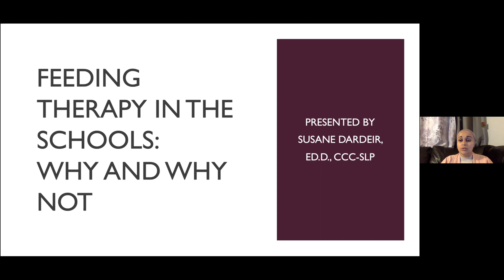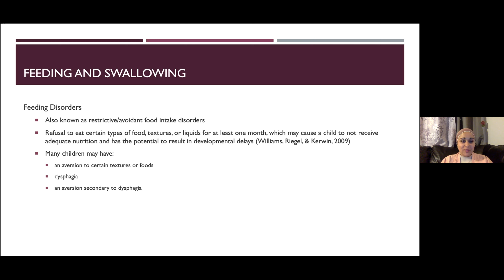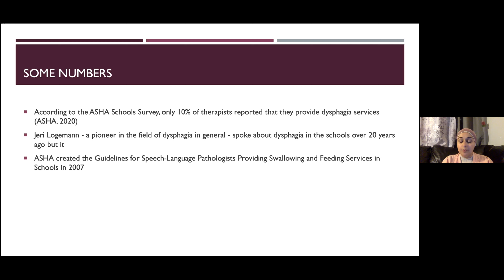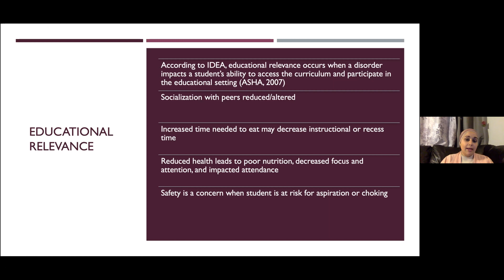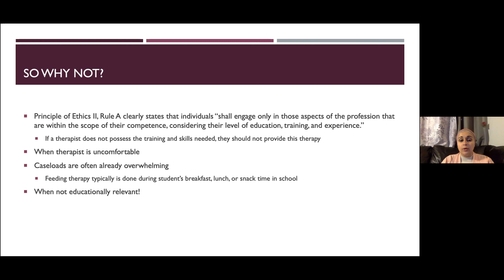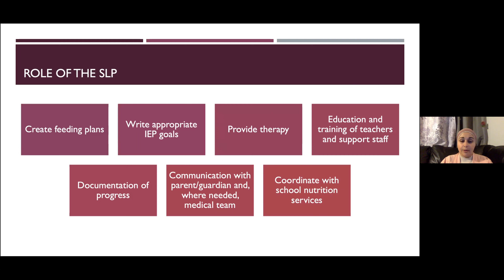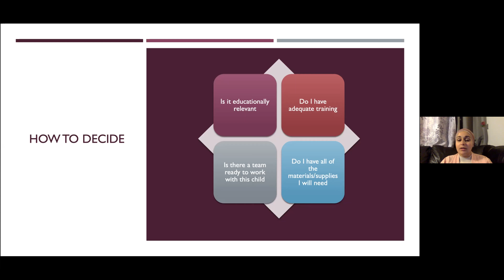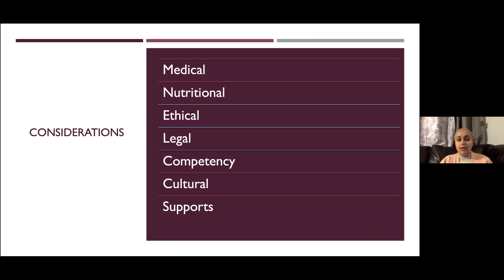Dr. Susane Dardeir, Ed.D., CCC-SLP: Whys & Why Nots of Feeding Therapy in the Schools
S.I.S.T.A.s 9/22/21 Meeting on Whys & Why Nots of Feeding Therapy in the Schools with Dr. Susane Dardeir, Ed.D., CCC-SLP